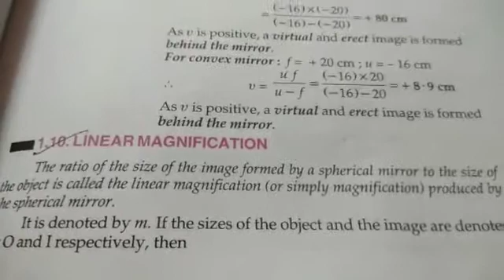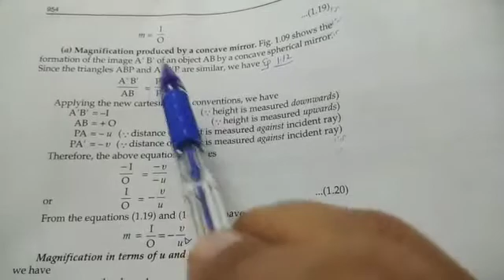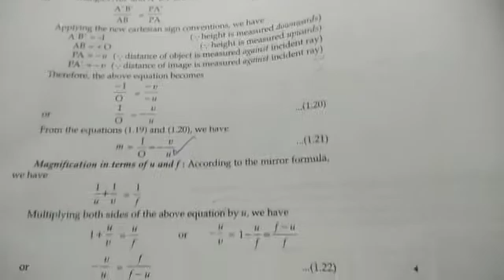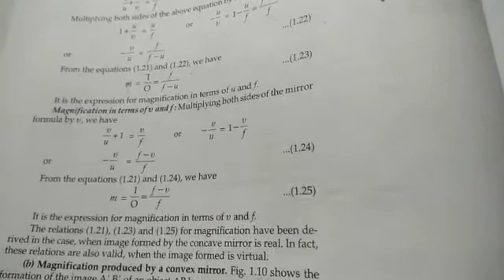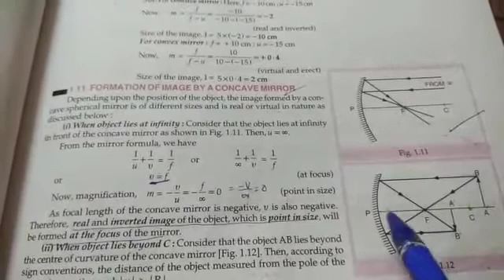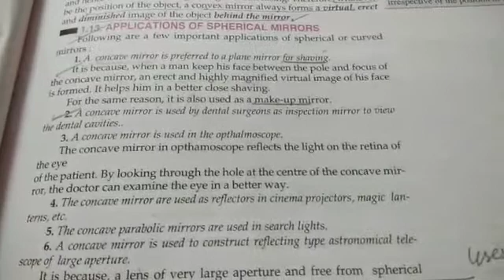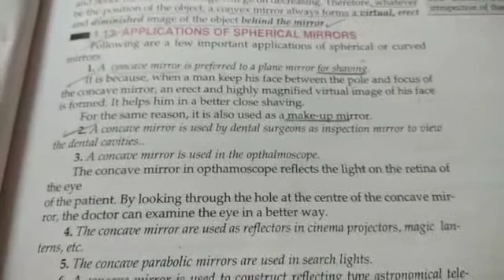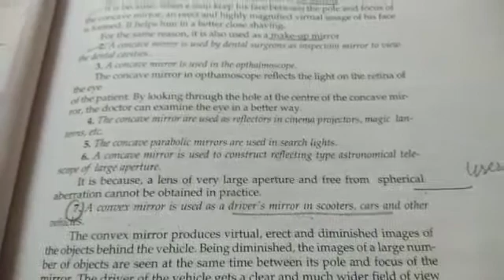12th unit 6 video 4